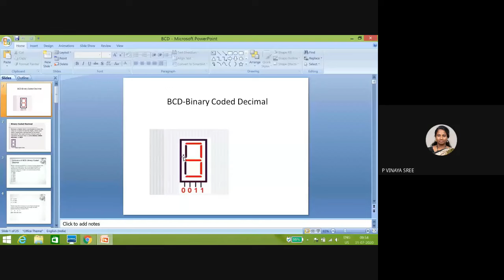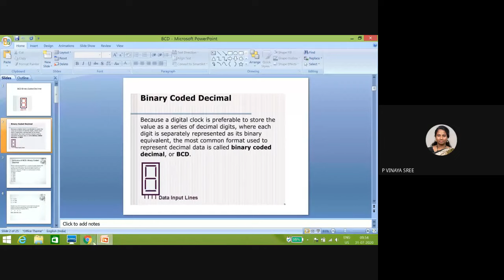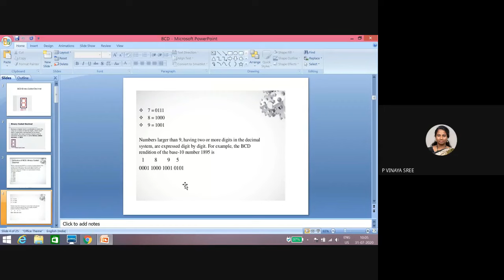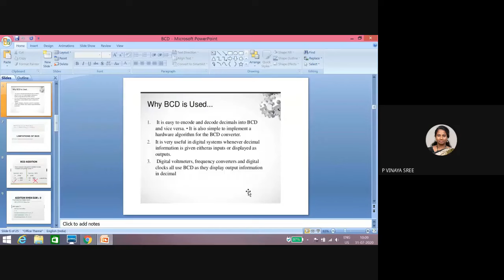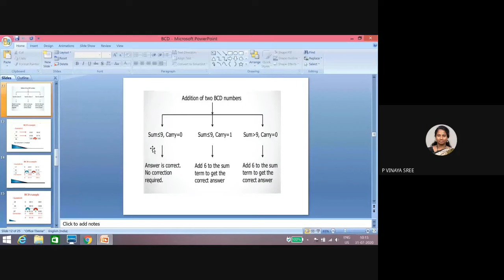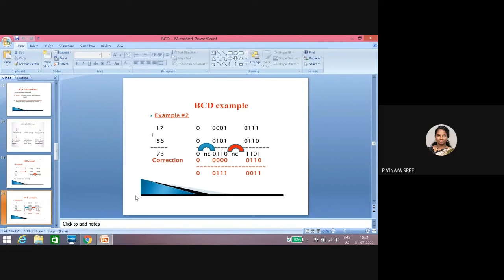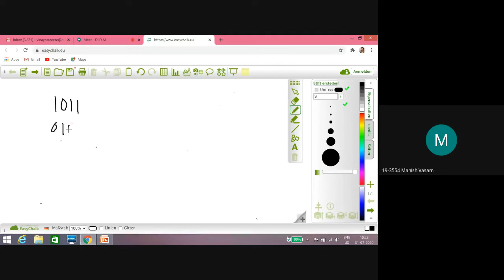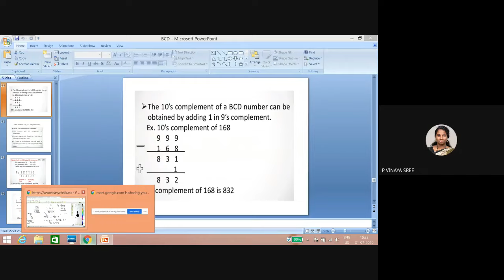BCD Addition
Introduction to BCD,BCD addition with examples